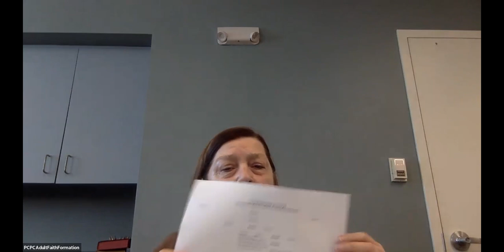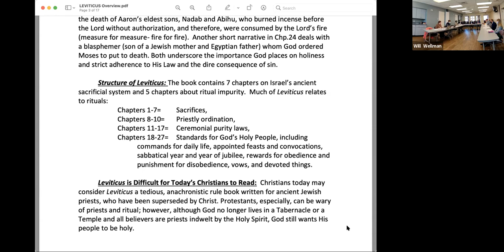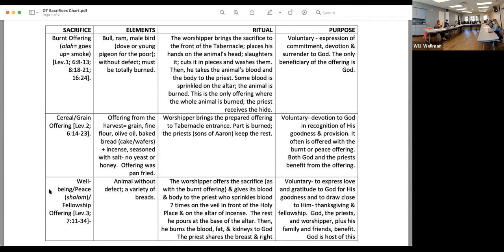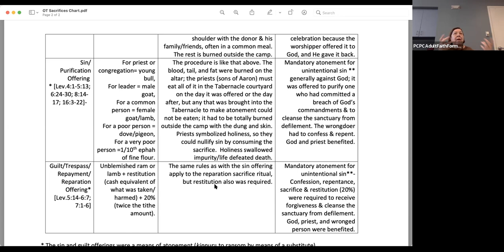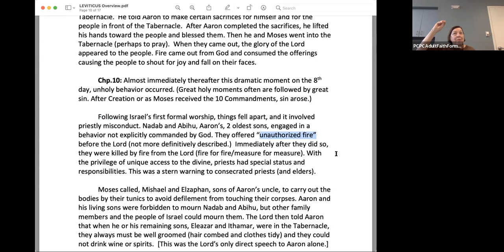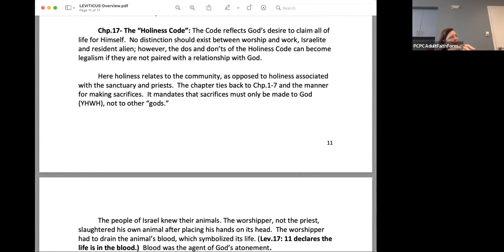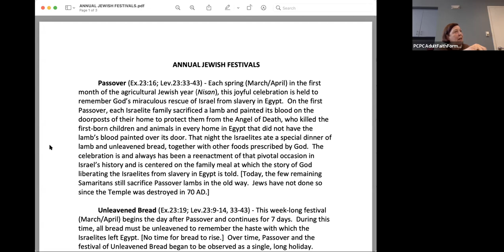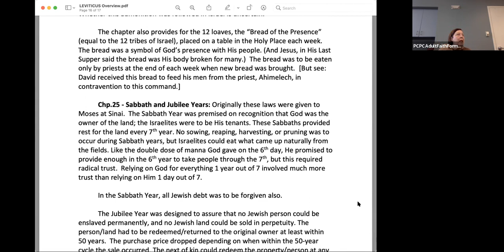"A Priest's Manual" (Leviticus) | Gathering Together Around God's Word, Week 5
"Gathering Together Around God's Word" Class Jan. 30, 2022
Palma Ceia Presbyterian Church
Tampa, Florida